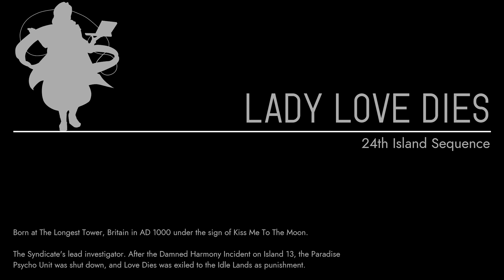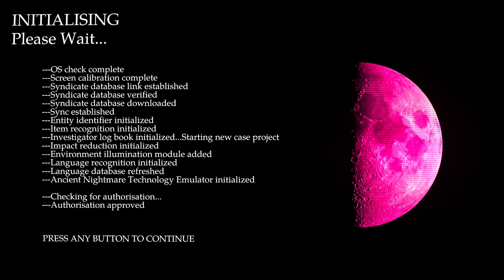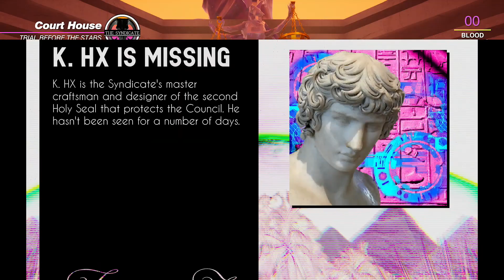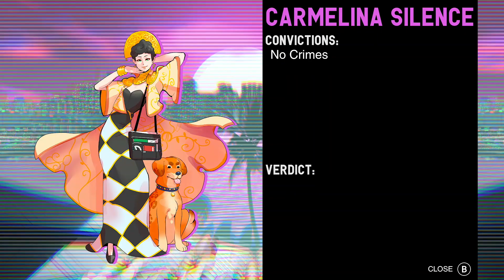Paradise Killer - Accelerated Justice Achievement Guide (Xbox) * GAME PASS *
In this video, we show how to unlock Accelerated Justice achievement in Paradise Killer. Video was produced for The Hidden Levels by Sangriaz.

An island outside of reality. A rogue human civilization hoping to resurrect dead alien gods. A murder behind locked doors.

Paradise is an island that regenerates every few millennia. The psychic power that the alien worshipers within release into the universe is meant to feed and eventually resurrect their fallen deities. But this force also attracts undesired interest from demons, who eventually corrupt each island — until a new alternate reality is birthed by the Council.

Accelerated Justice
Completed the game in nearly world record time.

Release Date: March 16, 2022
Developer: Kaizen Game Works
Publisher: Fellow Traveller